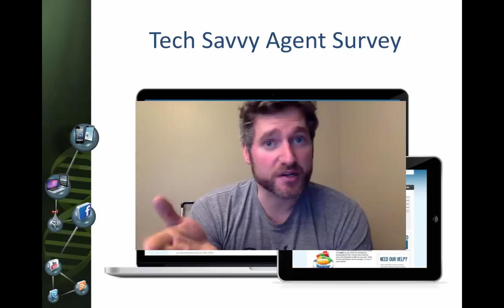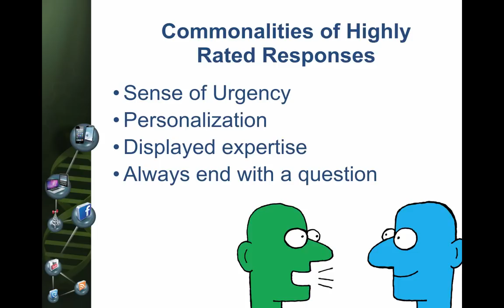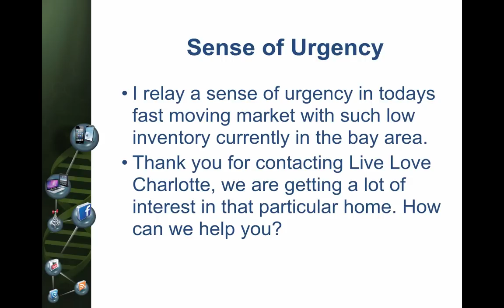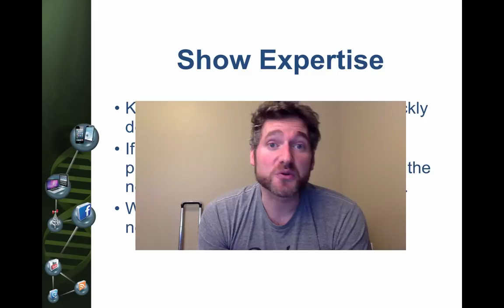4 Similarities of Highly Rated Lead Responses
While digging through the Tech Savvy Agent survey data, I found 4 things that highly rated lead responses tend to have in common.